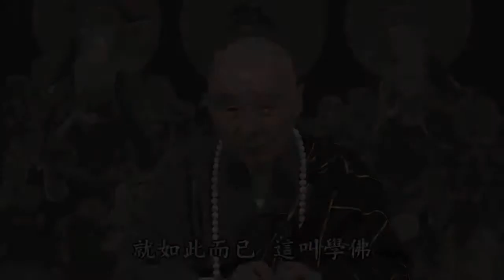淨空法師＿末法時期找誰印證？